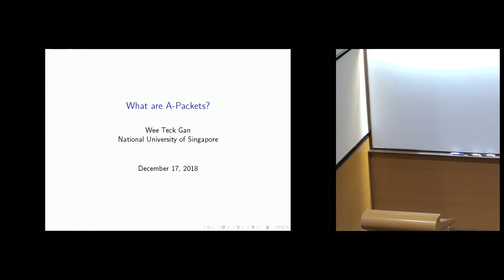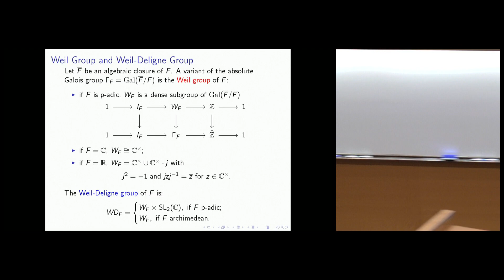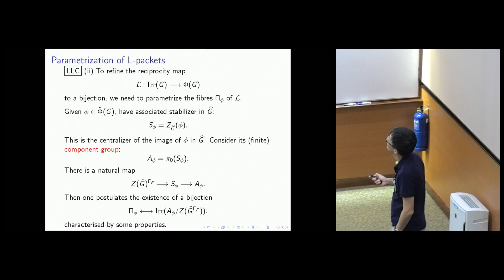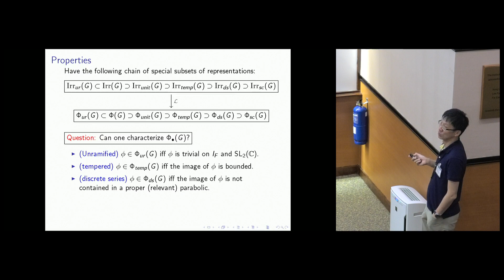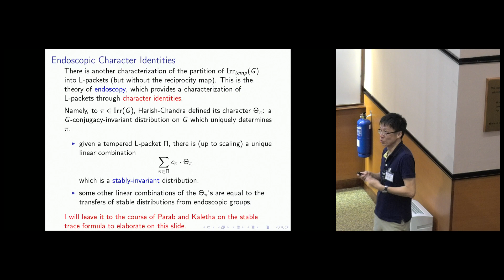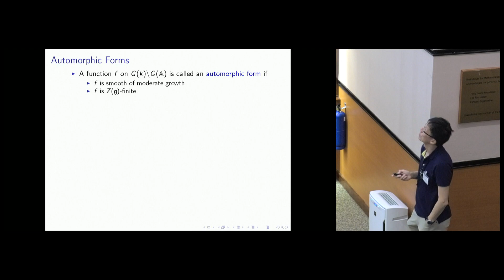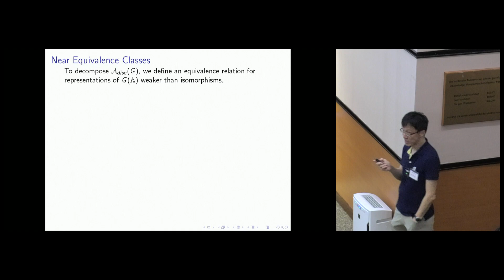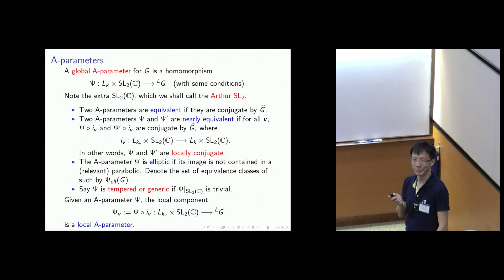Introductory courses on Arthur packets 1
Wee Teck Gan
National University of Singapore, Singapore
Hiraku Atobe
Hokkaido University, Japan